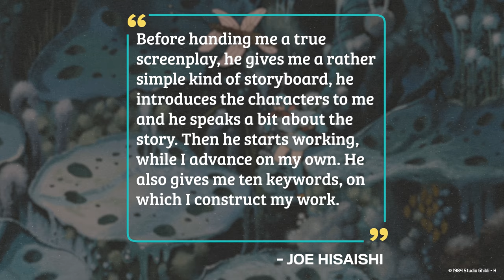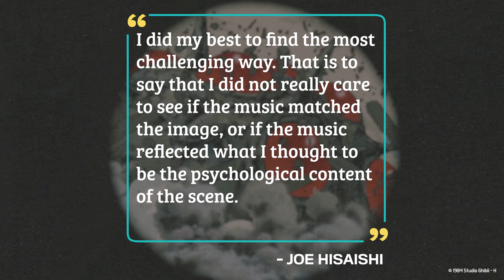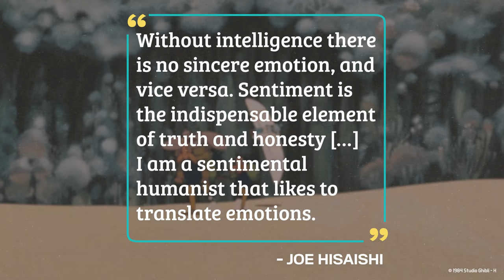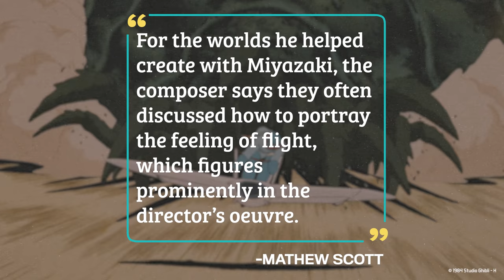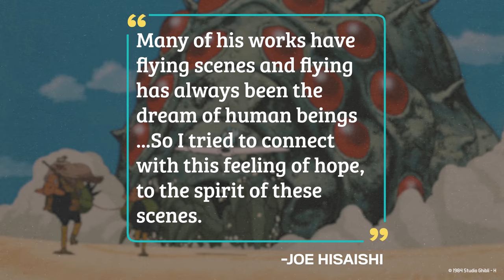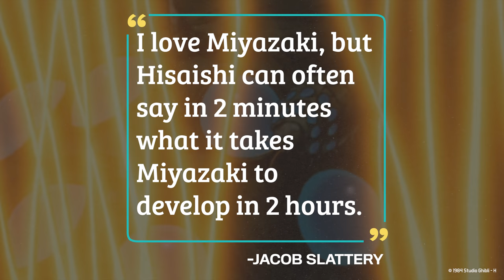How Miyazaki Uses Sound In His Movies - Anime Explained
Everyone talks about the visuals of a Miyazaki and Ghibli film, but we want to talk about the glorious sound. Between the sound design and Joe Hisaishi’s score, we breakdown on why the sound in Nausicaa of The Valley of the Wind is JUST as important.

Watch that strange episode of GINTAMA where they straight up acknowledge and then do the ending of Nausicaa

This video is part of an every other week video series where Tim dives deep into the world of anime. Got a topic you want Tim to explore? Leave in the comments!

Writer: Shannon Strucci
Host: Tim Lyu (@tlyudacris)
Camera: Chris Lightbody
Editor: Chris Lightbody
Produced by Jesse Gouldsbury, Chris Lightbody, Braith Miller